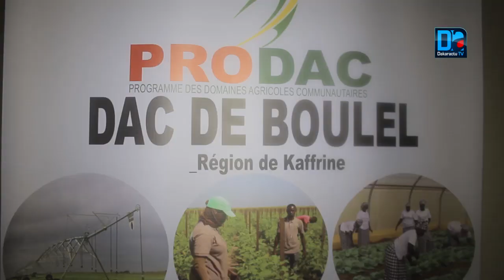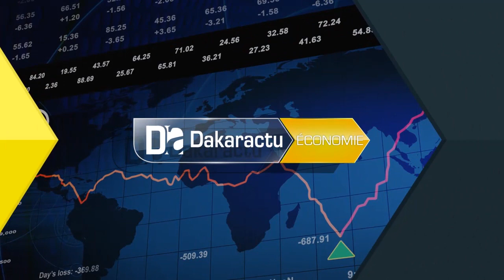Kaffrine/DAC de Boulel: "La commune a toujours été une zone d’expérimentation de l'agriculture